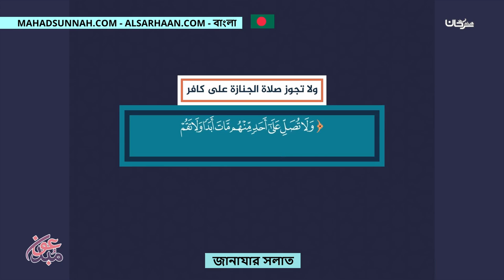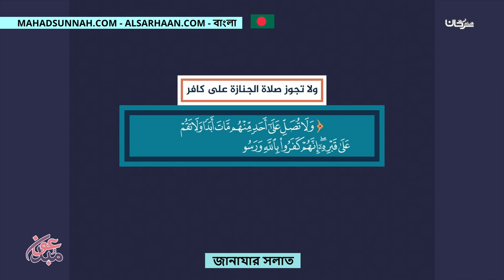জানাযার সলাত صلاة الجنازة